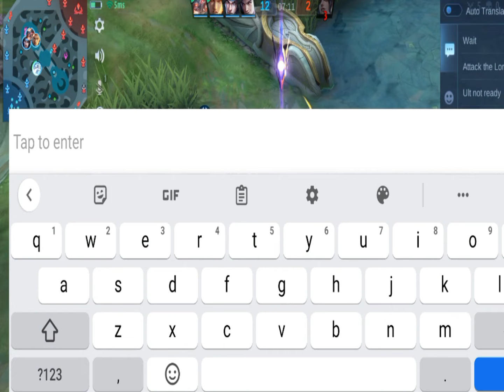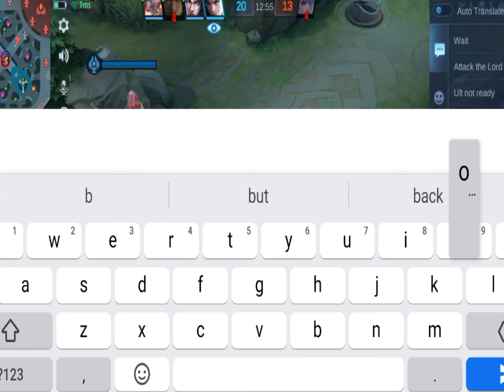Tank killer pero Tank BUILD NAGREKLAMO mm KS daw ako.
hindi ko sinasadya na mang KS sadyang tank killer lang ako. Tank build naman ako panu mo masasabe na KS.